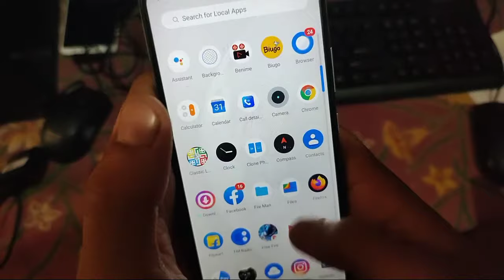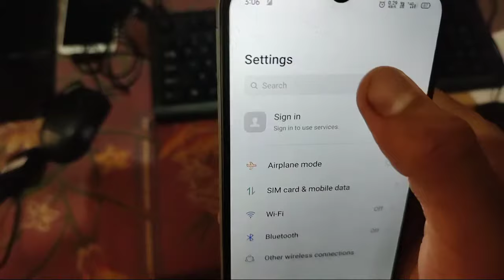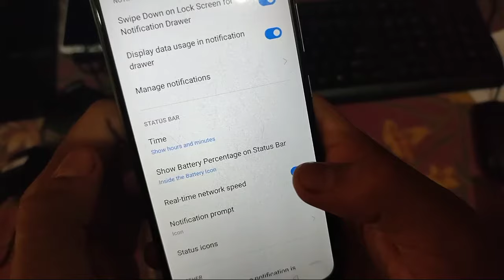How to enable internet speed metr in realme mobile || show internet speed metr notification bar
How to enable internet speed metr in realme mobile C11!Realme 6,6i and all other realme mobile

how to show internet speed
show data speed
internet speed meter
mobiles internet speed